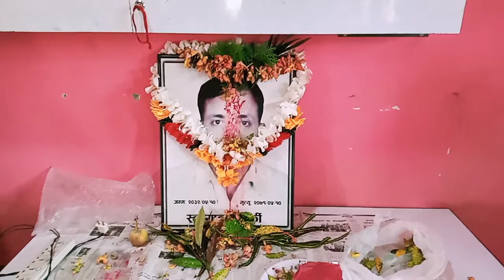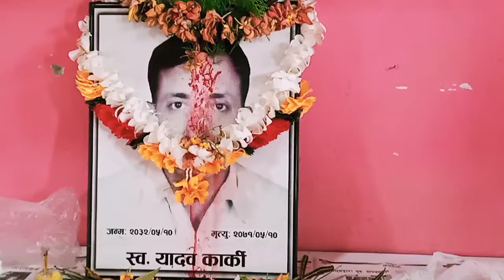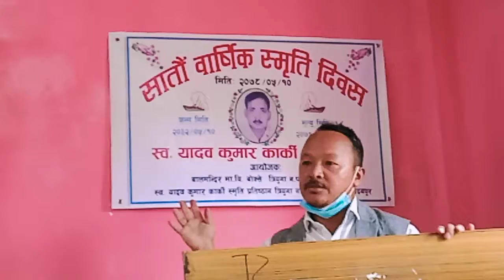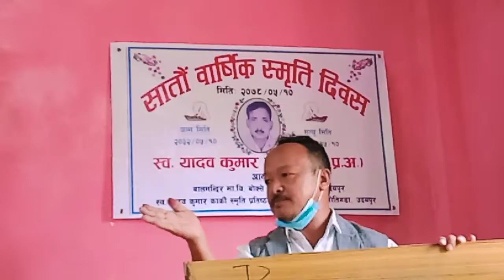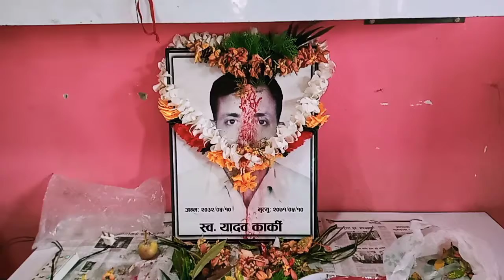भाग २ । महेश्वर चामलिङ राई यादब कार्कीलाई सम्झदै ।